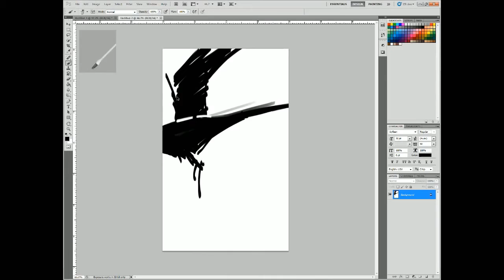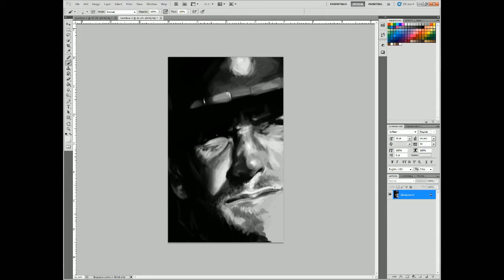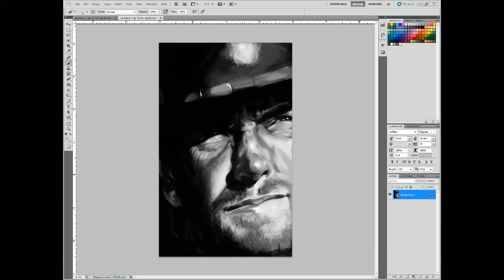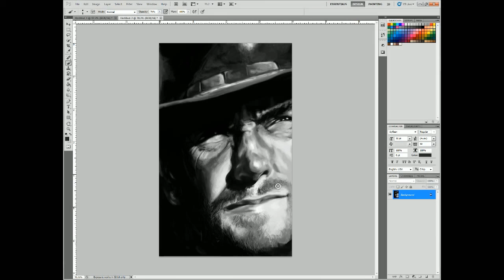Clint Eastwood - Man With No Name Speed Painting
The man with no name. done on photoshop cs5 on my live stream. 2-3 hours condensed into 3 minutes! ask questions below or just enjoy the video :) toodles~